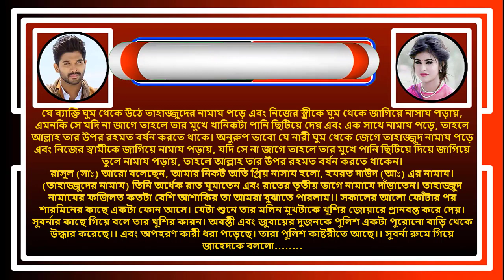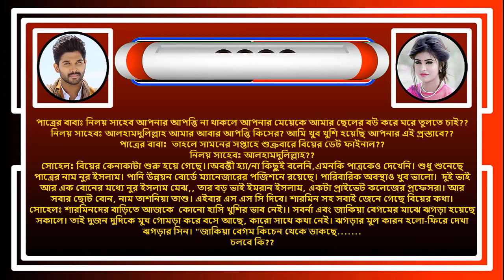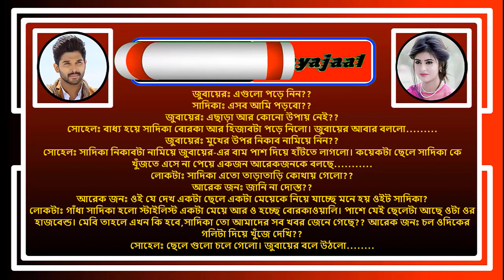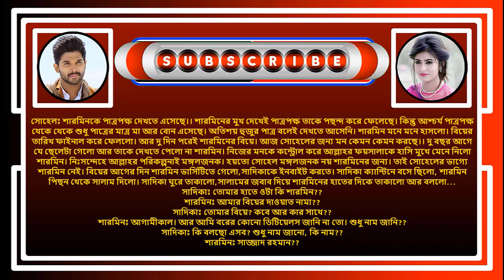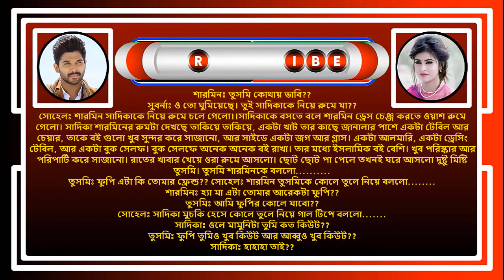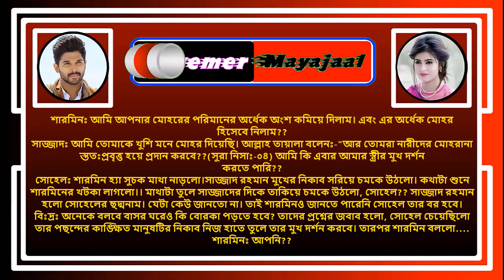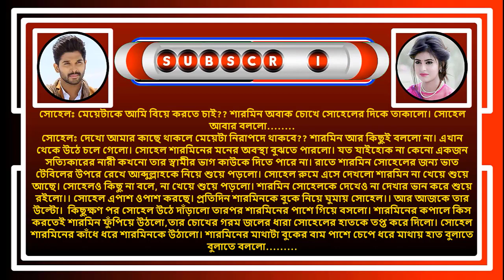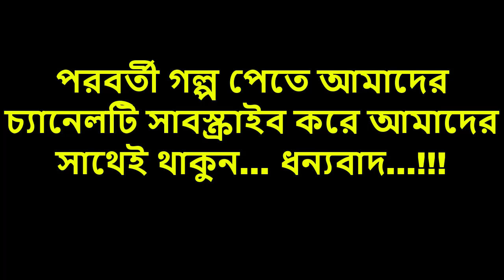অবহেলিত বোরকাওয়ালি মেয়ে যখন বউ রোমান্টিক ভালোবাসার গল্প সকল পর্ব Real Valobashar Golpo Premer Golpo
Welcome Friends!
আমাদের প্রেমের মায়াজাল ইউটিউব চ্যানেলের অবহেলিত বোরকাওয়ালি মেয়ে যখন বউ রোমান্টিক গল্প আপনাকে স্বাগতম । আশাকরি গল্পটা অনেক ভালো লাগবে । গল্পটা কাল্পনিক. বাস্তবের সাথে কোন মিল নেই ।

Video Details______

📒 •Story:- অবহেলিত বোরকাওয়ালি মেয়ে যখন বউ
🖋 •Script:- আব্দুল্লাহ আল শাহজালাল